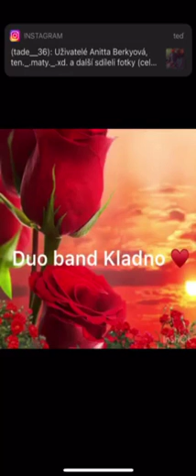Duo band Kladno Petry písnička haha